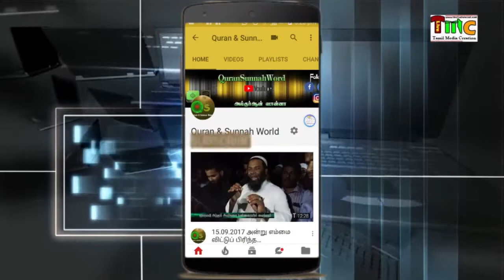போதைக்கு அடிமையாகும் இளைஞ்சர்களை பாதுகாப்பதின் முக்கியத்துவம்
QuranSunnahWorld Abdul Wadhood Jiffri